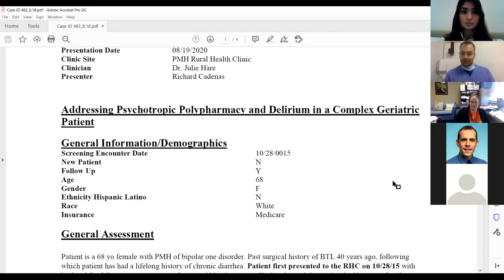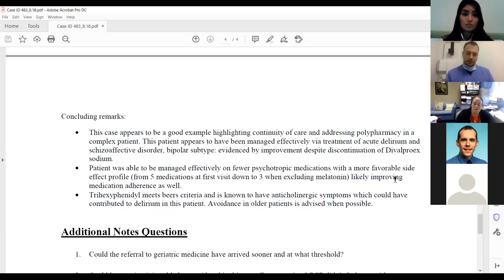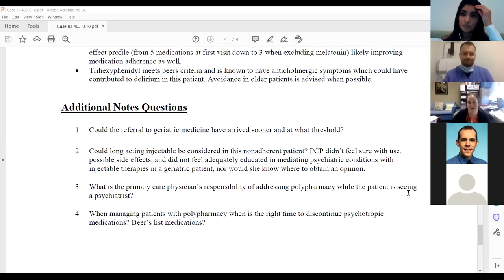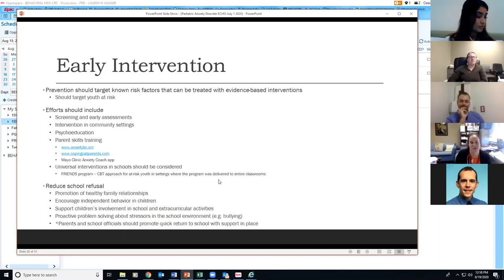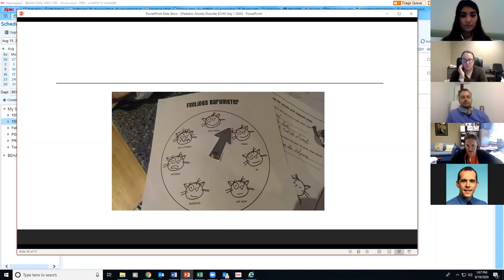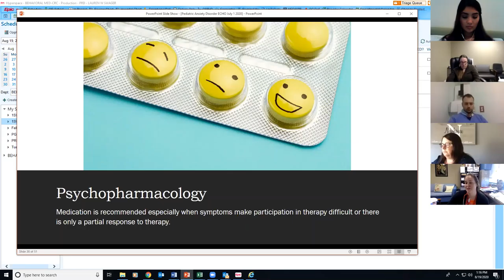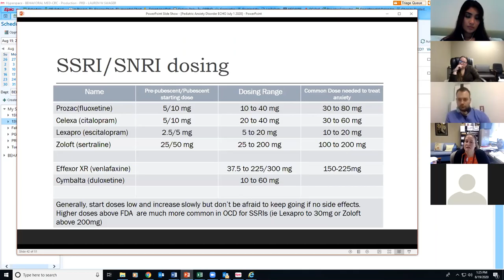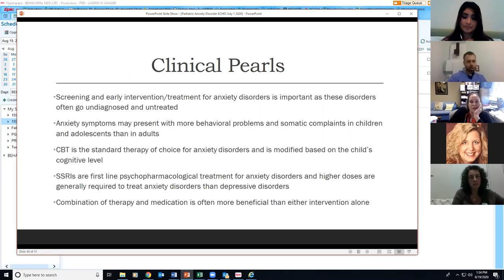WV Project ECHO Psychiatry 8/19/20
Pediatric Anxiety Disorders Part 2